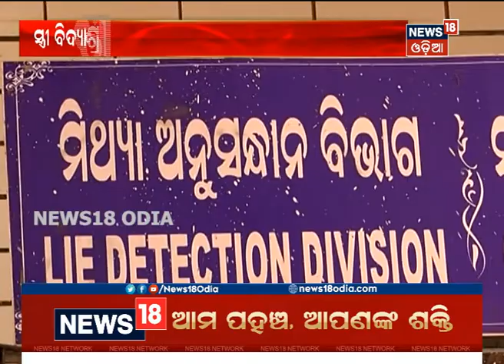କିଏ କହୁଛି ସତ ଆଉ କିଏ ଲୁଚାଉଛି ତଥ୍ୟ ? ଖୁବଶୀଘ୍ର ବିଦ୍ୟାଶ୍ରୀଙ୍କ ହେବ ଲାଏଡିଟେକ୍ସନ ଟେଷ୍ଟ